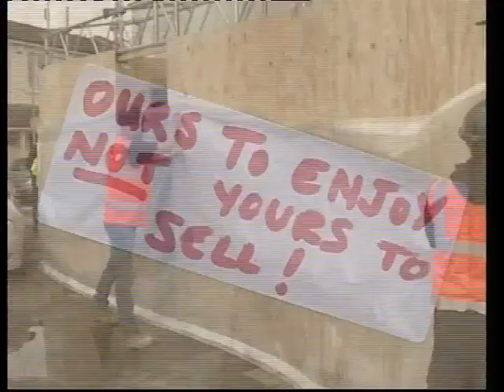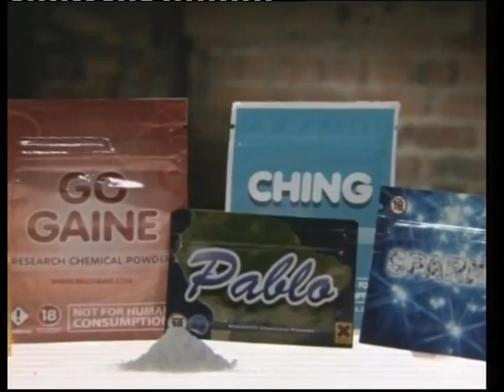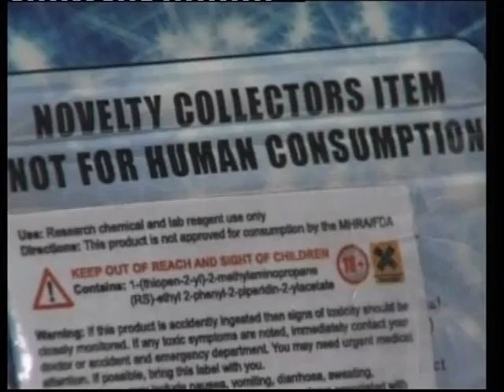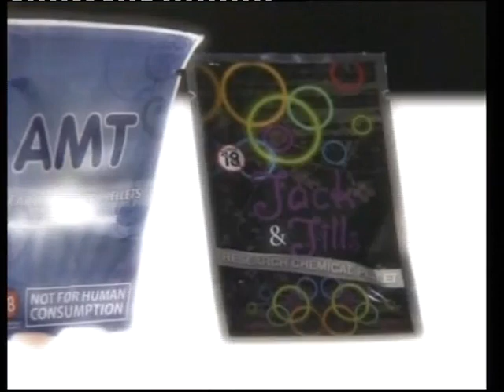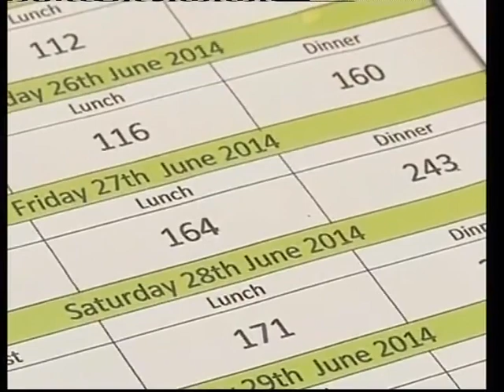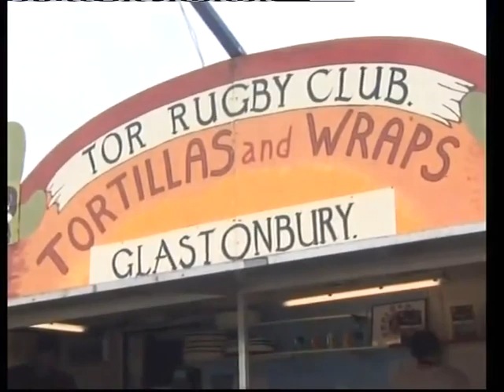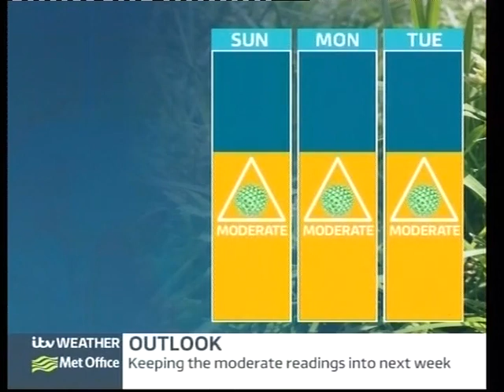ITV News West Country at the Glastonbury festival (Friday 27th June 2014)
A special edition of ITV News West Country from the Glastonbury festival.  With Kylie Pentelow and Alex Beresford reporting from the festival.  Plus there's a segment with Ian Axton in the studio with a rundown of the days other news.